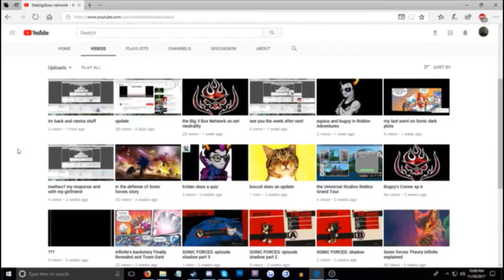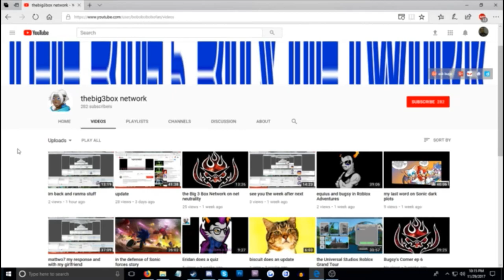A public apology to thebig3box network